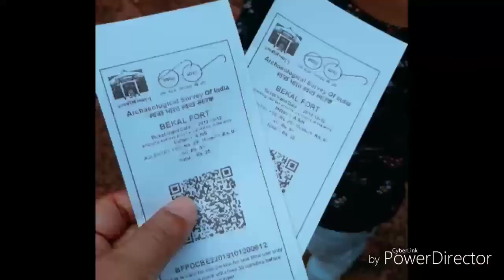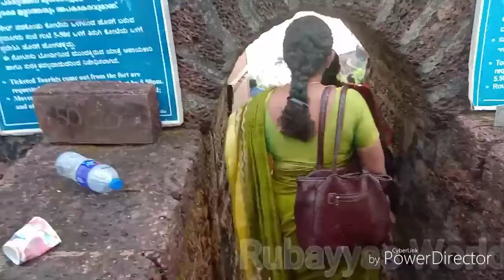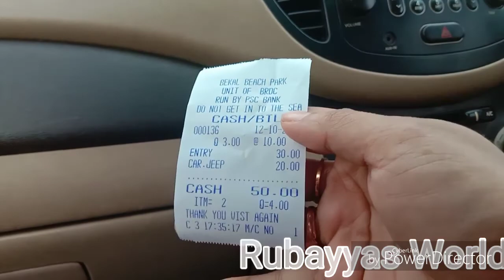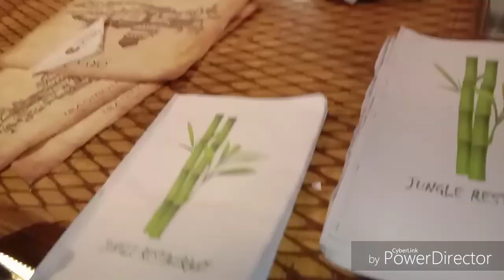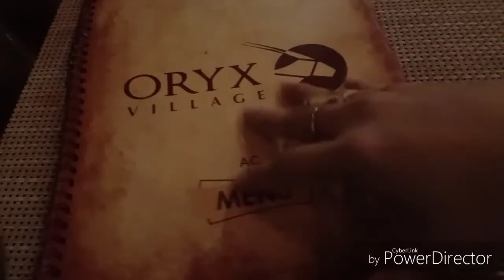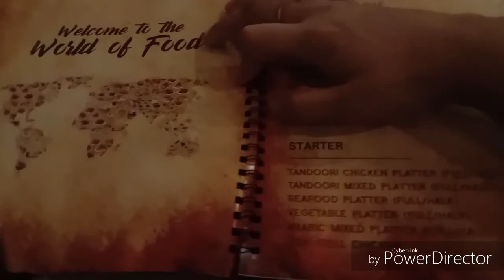One day vlog//bekal fort //bekkal beach//orix village park & restaurant //@ Rubayyas World